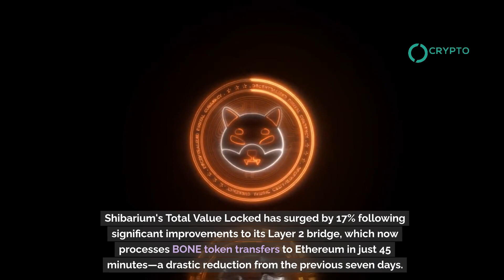Shibarium by Shiba Inu Reduces BONE Token Transfer Time to Ethereum to Just 45 Minutes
Shibarium's Total Value Locked (TVL) has surged by 17% following significant improvements to its Layer 2 (L2) bridge, which now processes BONE token transfers to Ethereum in just 45 minutes—a drastic reduction from the previous seven days. This enhancement, effective only for new transactions, reflects Shibarium's commitment to enhancing user experience and network efficiency. Alongside this, trading volume for the Bone ShibaSwap token has increased by 15%, boosting its price by nearly 2% in the last 24 hours. These developments highlight Shibarium's growing influence in the decentralized finance sector, with its TVL reaching $2.47 million recently.